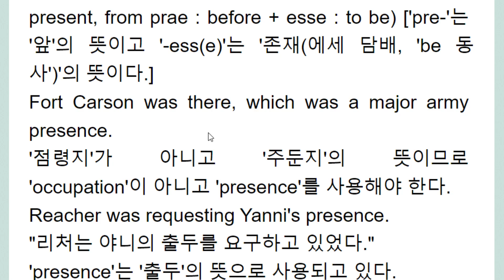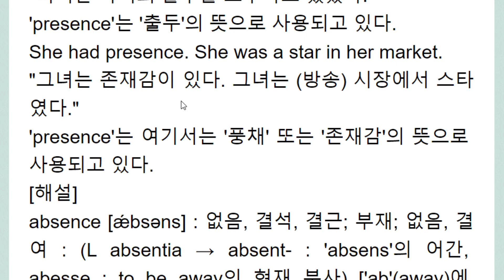absence 와 에세 담배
esse be 동사
엔센스 사전
ab(es)sence